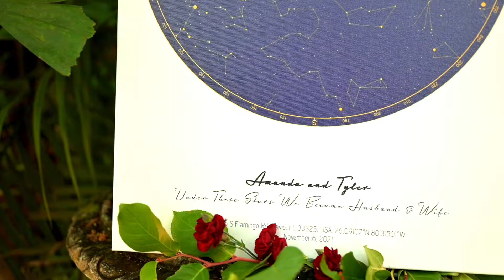Bamboo Gallery Wedding | Davie, Florida | Amanda + Tyler (Teaser)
Amanda and Tyler’s wedding was beautiful, romantic, and lively.

Surrounded by their family and friends who traveled from all over the country to witness their union, the two exchanged vows in front of their handmade altar (with their initials hand-carved into the arch) at The Bamboo Gallery in Davie, Florida. Besides the joyful faces of all who gathered to celebrate, their ceremony was also surrounded by vibrant lush tropical greenery and string lights. The aesthetic matched the vibe of the star-gazing couple as their celestial themed decor was complimented by rich colors and romantic details. The star-theme was apparent throughout the wedding and their officiant even spoke of their union as a source of light that everyone in attendance was lucky enough to share. The evening reception was full of dancing, laughter, and love, ending with a sparkler send-off for the two newlyweds.

We are thrilled and honored to capture and tell Amanda and Tyler’s wedding story.

DJ: DJ Willie- Pariba Productions
Dress- Melissa Sweet